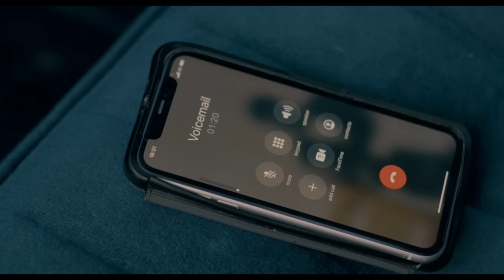WANITA INI MENDAPAT KIRIMAN PATUNG DENGAN BENTUK YANG MENGERIKAN !! - DAN TERNYATA !!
Hai guys..!! Film ini cukup membuat kita merinding dengan atmosfir dan juga ceritanya yang mengerikan.
Dimana film ini berkisah tentang sebuah keluarga, yang membeli sebuah rumah berbentuk kastil peninggalan masa lampau.
penasaran?
tonton terus hanya di saqahayang.